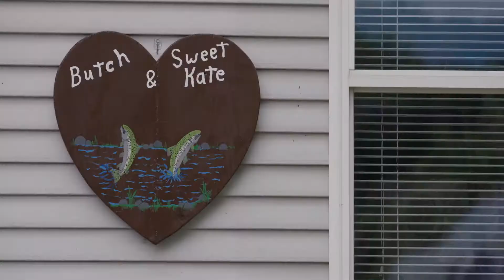Paradigm Hero Series: Bill's Story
This documentary was produced by Corduroy Media for Paradigm Outcomes.  Corduroy Media is a San Francisco Bay Area video production company and creative agency that creates story-driven content for brands.